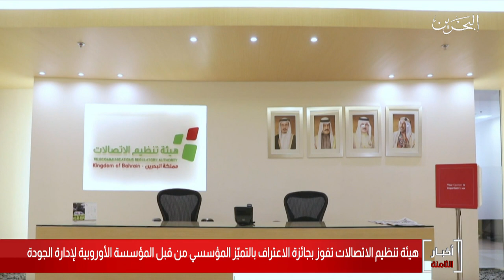البحرين مركز الأخبار :هيئة تنظيم الإتصالات تفوز بجائزة الإعتراف بالتميز المؤسسي من المؤسسة الأوروبية